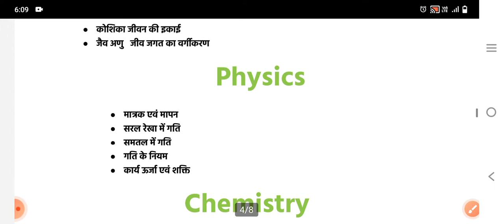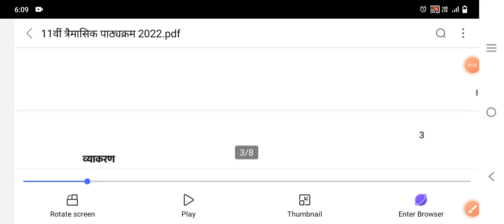MP Board Quarterly Exam 2022-23 Syllabus Class 11th | कक्षा 11वीं तिमाही परीक्षा 2022 मे कितना आयेगा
Class 11th Mp board trimashik pariksha 2022-23 Syllabus All Subjects

1:00 syllabus
1:07 g

MP Board Quarterly Exam 2022-23 Syllabus Class 11th | कक्षा 11वीं तिमाही परीक्षा 2022 मे कितना आयेगा | Quarterly exam 2022

इस वीडियो में mp board class 11th तिमाही परीक्षा (quarterly exam) 2022-23 class 11th Science group के लिए 11th Hindi 11th English 11th Physics 11th Chemistry 11th Biology 11th Maths अर्थात् 11th Science group का syllabus जानेंगे |

Queries Sloved :-
(1) mp board class 11th hindi तिमाही परीक्षा 2022 मे कितना आयेगा ?
(2) mp board class 11th quarterly exam 2022-23
(3) mp board class 11th physics timahi pareeksha ka syllabus
(4) class 11th Chemistry me timahi pareeksha me kitana aayega ?
(5) Class 11th biology me quarterly exam mein kitana aayega ?
(6) Maths Class 11th quarterly exam 2022 mein kitana aayega?

Your
Anil Payasi
Payasi Classes